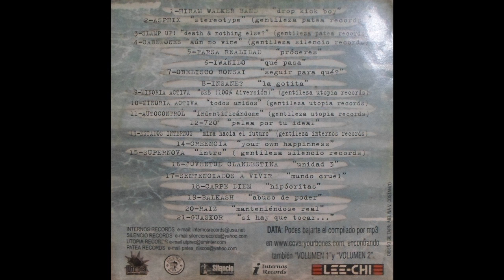Volumen 3 - 11 - Autocontrol - Identificandome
Estos compilados existieron entre 1998 y 2001 y salian entre gratis y 3 pesos.

VOLUMENES es una producción independiente realizada por COVER YOUR BONES en conjunto con la marca EFECTO UNO con el unico objetivo de apoyar y difundir la escena, cualquier artista o banda puede participar de los mismos ya que no hay requisitos ni pretenciones ni favoritismos al momento de editar material, los estilos musicales que se editan en VOLUMENES son los que A NUESTRA CONSIDERACION tienen relacion directa con el estilo de ropa streetwear que las 2 marcas representan, por lo que incluimos:

HIP HOP (volumen 1 y parte del 2)
HARDCORE/PUNK/GRUNGE (volumen 3)
POP/ALTERNATIVO/FUNK (parte del volumen 2 y volumen 5)
MUSICA ELECTRONICA (volumen 4)
NEW METAL(TODAS SUS TENDENCIAS) (volumen 6)
GARAGE/SKA/ROCKABILLY (futuro volumen)
SURF MUSIC (futuro volumen)

Que asociemos estilos musicales no significa que los apilemos, muy por el contrario, tratamos de presentar los estilos que la gente por gusto musical comparte agradecemos a las bandas y los sellos independientes que hasta ahora y con su aporte hicieron posible que "volumenes" siga creciendo.

Tracklist:

1. HIRAM WALKER BAND "drop kick boy"

Volumen 3 Full Album